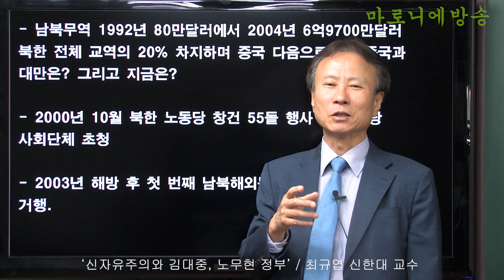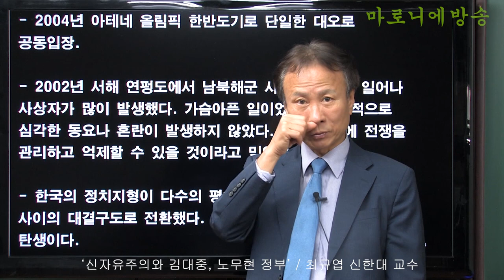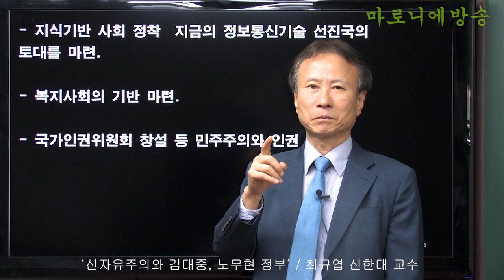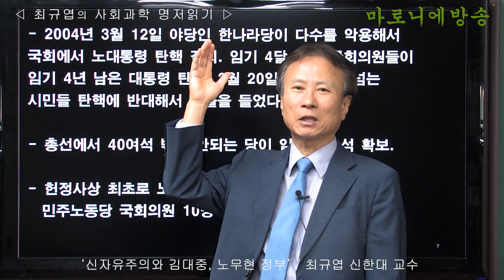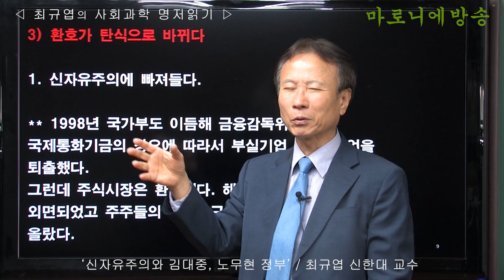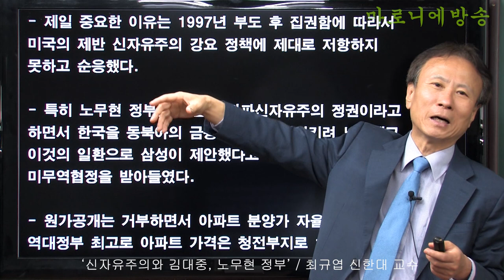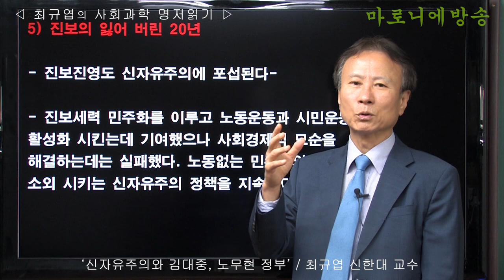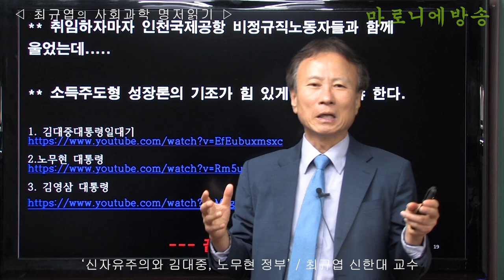신자유주의와 김대중 노무현 정부 / 최규엽 신한대 교수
1998년 국가부도 이듬해 금융감독위원회는 국제통화기금의 강요에 따라서 부실기업 55개 기업을 퇴출했다.
그런데 주식시장은 환호했다. 해고 노동자들의 아픔은 외면 되었고 주주들의 이익 추구는 관철되었다. 주가가 7.1% 올랐다.
그 후에도 두 정부는 노동자 서민의 입장 보다는 금융자본 즉 투자자의 입장을 중시하고 일정부분에서 신자유주의 노선으로 치달았다.